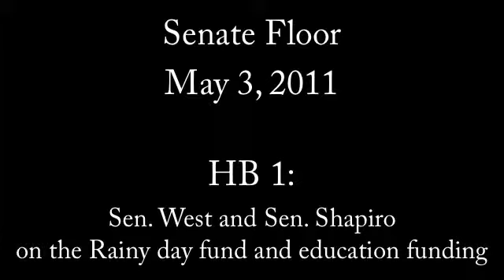Senate Floor - CSHB 1 - Sen. Shapiro and Sen. West on funding - May 3, 2011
Sen. West asks Sen. Shapiro about spending the Rainy Day Fund as a part of the Senate floor discussion on HB 1, May 3, 2011. For more updates from the legislative session, visit legetv.org.